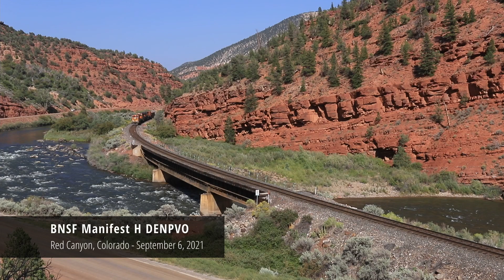Mainline Thru The Rockies - BNSF at Red Canyon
Deep in the Rocky Mountains of Colorado BNSF freight train H DENPVO crosses the Colorado River in an area known as Red Canyon between Bond and Range on the Dotsero Cutoff.  Although Union Pacific owns this line BNSF operates a significant portion of the traffic due to trackage rights obtained when UP and SP merged in 1996.

Train Symbol: H DENPVO - Denver, CO to Provo, UT
Locomotives: BNSF 7727, 6935, 8329, 5498, 4100

Photo of this train: